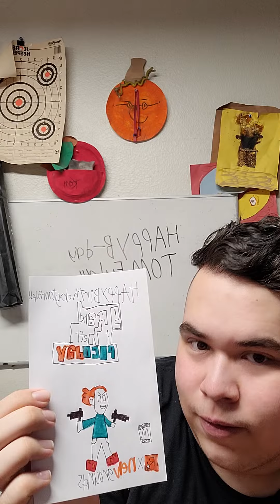Happy Pico Day!! Happy Birthday Tom Fulp!!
Put in the comments Happy Pico Day and Happy Birthday Tom Fulp!!